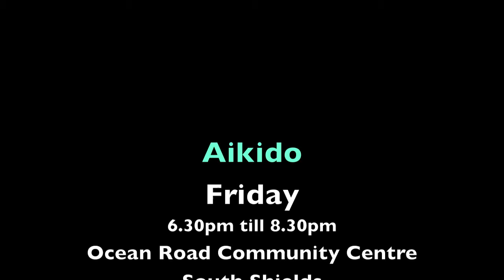How to do Aikido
Aikido with Jon Stokoe
Class Nights
Aikido Tenkan slow mo
2017
cua (c)How